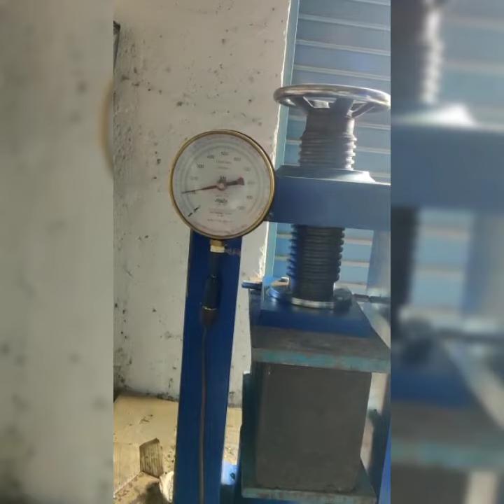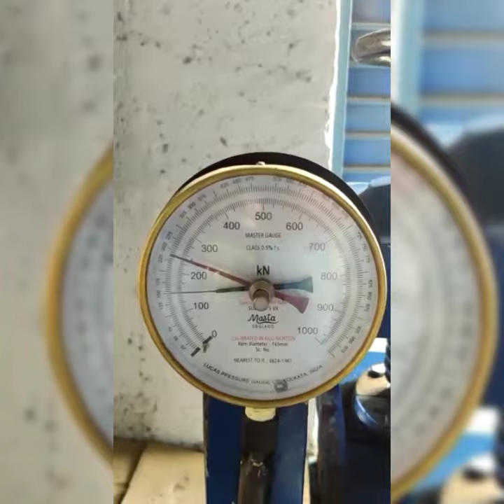FLYASH BLOCK MIX DESIGN AND STRENGTH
MADE WITH HARD AND SHINE - RAPIDASH.